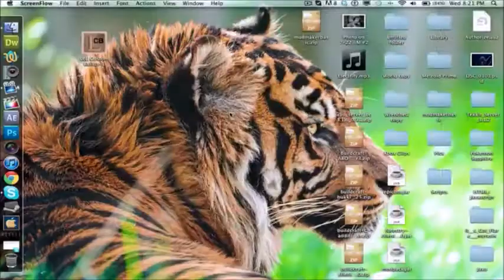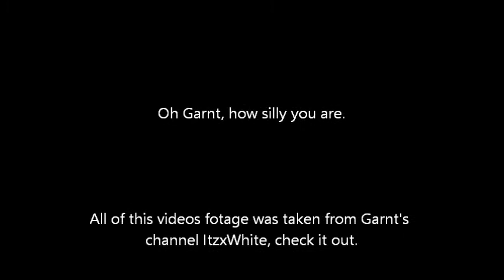The Garnt-tage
It's been a while since we had our friend Grant (who we now call Garnt because of a spelling mistake) has been on this channel, but don't worry he is doing well.

So, in honor of our friend Garnt, I have decided to make a montage of some of his more interesting moments from his videos from his channel.

lets hope this isn't the last time we hear Garnt's voice on this channel.